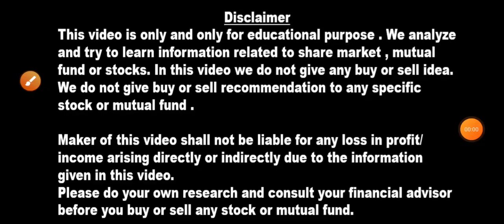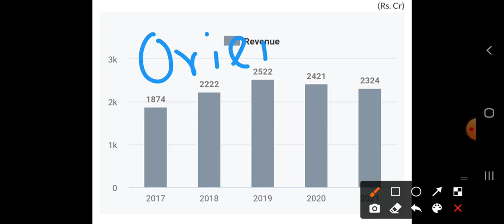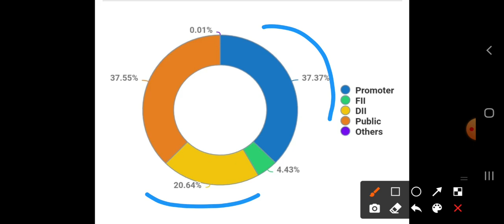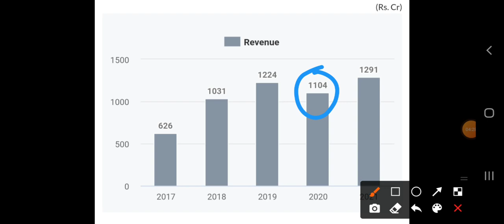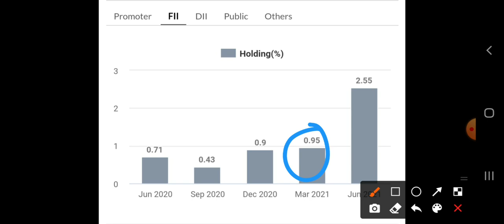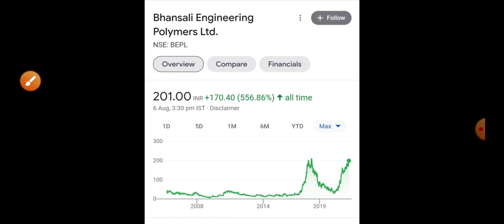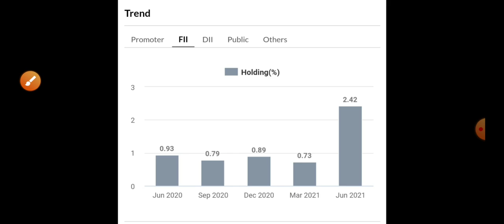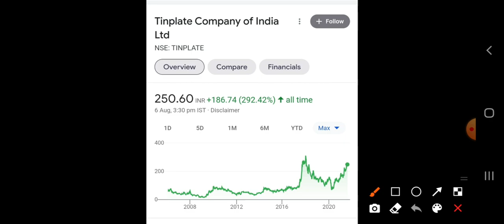CMP ₹170 TARGET ₹600 💥 सस्ते शेयर में FII ने उठाये करोड़ो के STOCKS कुछ तो बड़ा होने वाला है DEBT FREE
आज की Company ने घोषणा 1:1 Bonus मिलेगा | शेयर्स Double होंगे | shareholder की लगी Lottery big news

Bajaj Finance का छोटा भाई आपके 100 शेयर 300 हो जाएंगे Bonus stocks | Shareholder की लगी Lottery

अगर आपके पास है तो बिलकुल भी मत बेचना ये सरकारी शेयर SBI धमाकेदार RESULT | ₹26 का Dividend मिलेगा

10 साल बाद India में केवल यही Business बंद नहीं होंगे Monopoly Stocks to buy for long term